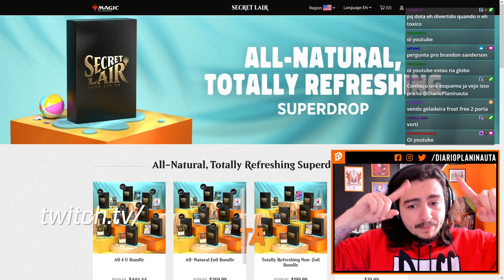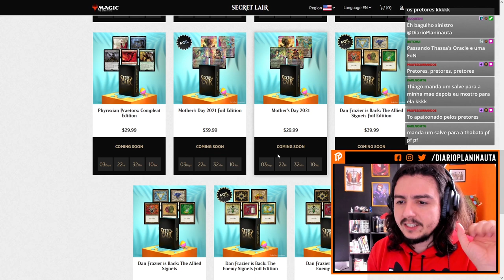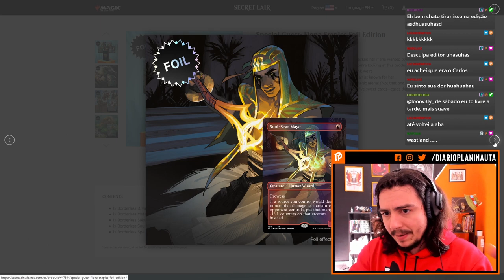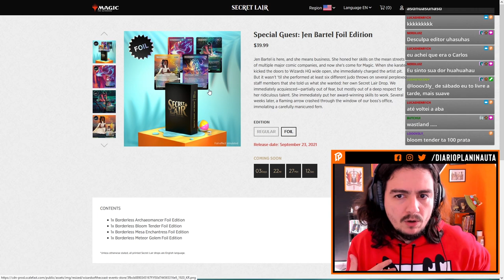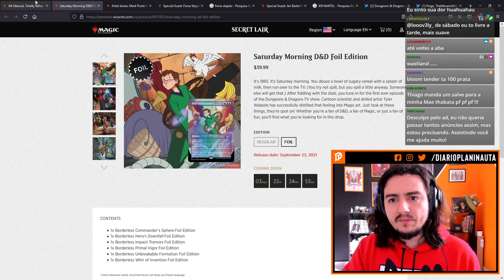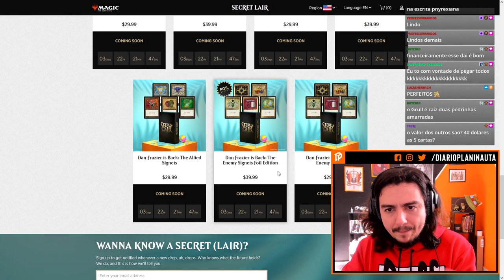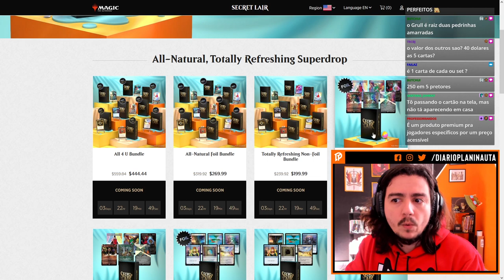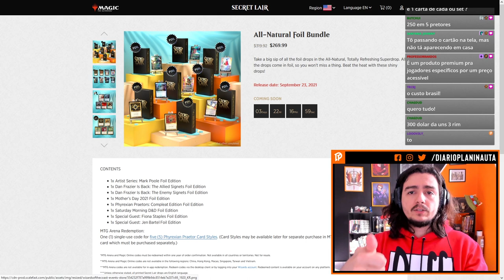Secret Lair All Natural, Totally Refreshing: Reprints Incríveis